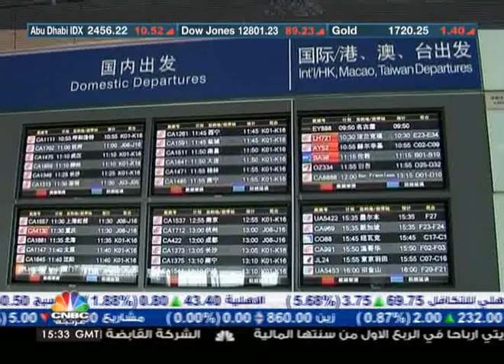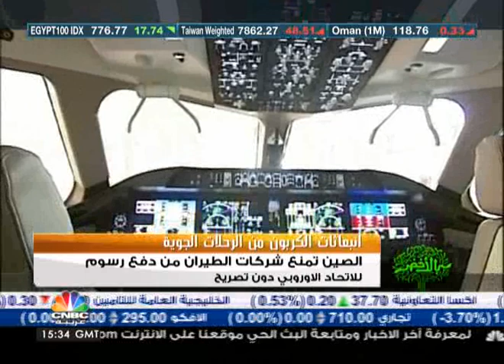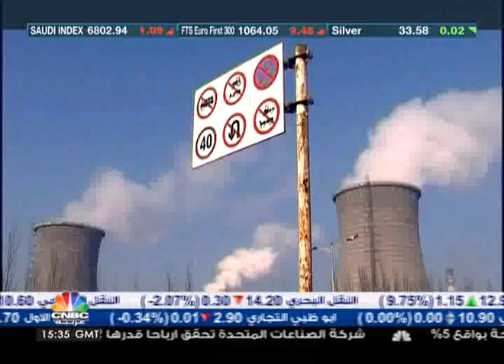بالاخضر / تقنية النانو في السعودية - الجزء الاول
حلقة بالاخضر تتضمن عدة مواضيع، ابرزها:

حوار مع د. أحمد بن سليمان الزهراني / مساعد المشرف للشؤون العلمية - المركز الوطني لبحوث التقنيات متناهية الصغر - مدينة الملك عبد العزيز للعلوم والتقنية

لقاء مع احمد كمال / المدير التنفيذي لمكتب الالتزام البيئي في اتحاد الصناعات المصرية

قرابة 1,5 مليون سيارة بقيت في مرآبها في بوجوتا بمناسبة الدورة الـ 12 من «يوم بلا سيارات»